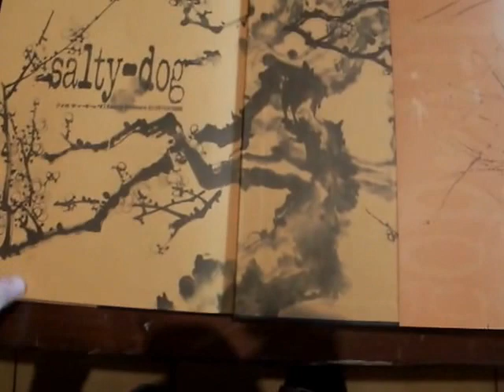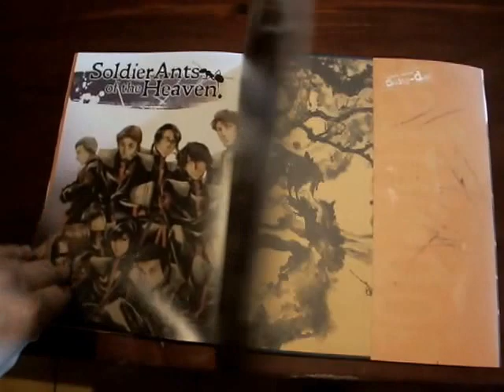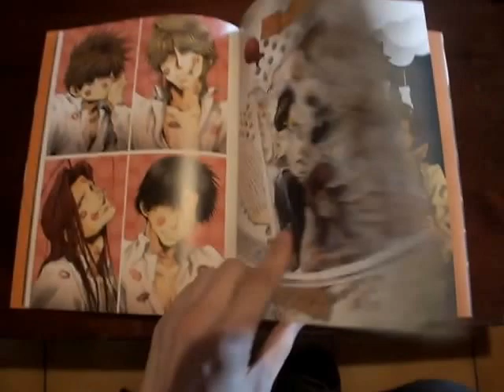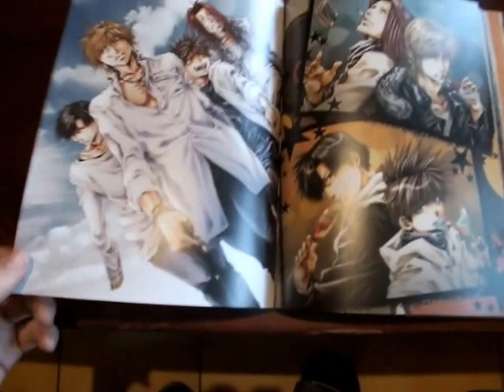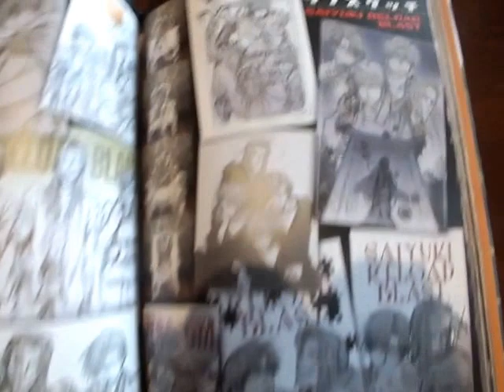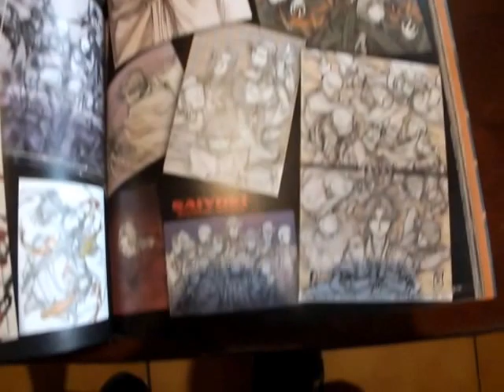Salty dog IX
Discovery of the 9th artbook of Minekura Kazuya.

Présentation du 9ème artbook de Minekura Kazuya.